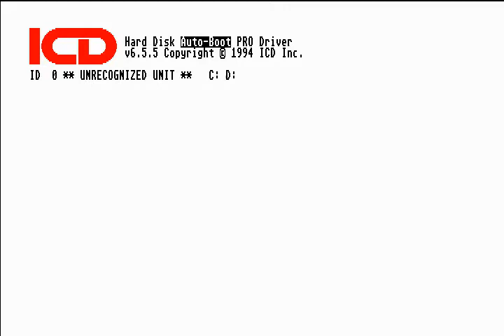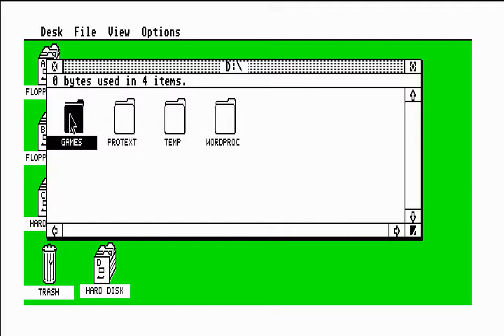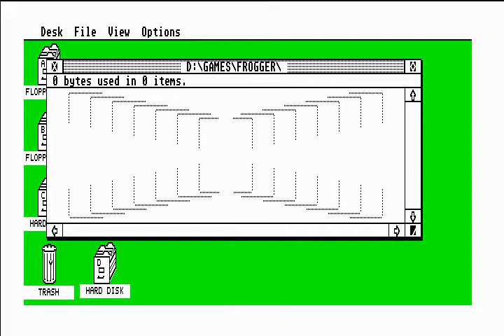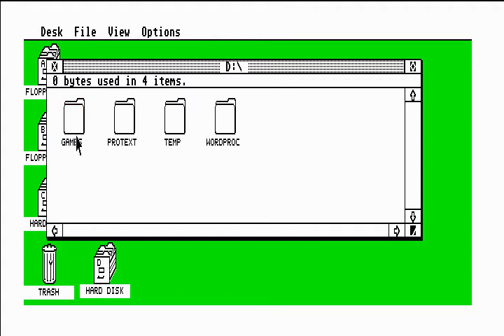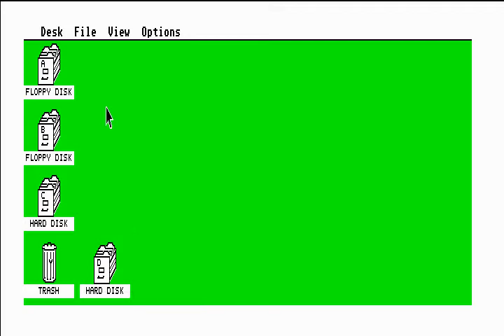MiSTer (FPGA) FX CAST (Atari ST): Testing Hard Disk Access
Core Loaded: fxcast-017-StandardMister_20200222.rbf
I'm using a Hard Disk image I created for my MiST FPGA.

Notes from the Developer (ijor)
FX CAST 0.17 core. Version for standard MiSTer:
- Minor fixes
- Experimental hard disk support (TOS 1.04 recommended)

Known issues
- There might be some cosmetic issues, especially on monochrome mode.
- After loading you have to hit F12 to bring the menu manually and load an image.
- VGA output on the I/O board is not well tested and not fully implemented. Color output is scan doubled, there is no 15KHz mode.
- The core seems to be sensitive to powering issues. If the joystick controller doesn't work correctly, you might need to try using a powered USB hub.

FX CAST is a cycle accurate Atari ST core for the MiSTer FPGA

ijor from Atari-Forum is working on the Atari ST core for the MiSTer.

This is a preliminary beta release. Several features are not fully implemented yet.